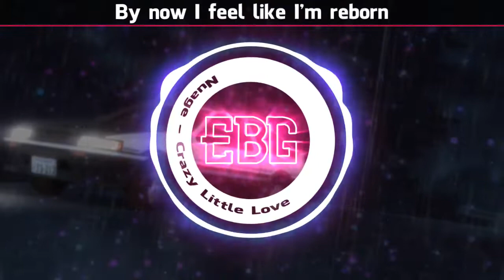Nuage - Crazy Little Love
Label: Avex Trax – AVCD-10223
Series: Super Eurobeat – Vol. 223
Format:  CD, Compilation
Country: Japan
Released: May 15, 2013
Genre:Electronic
Style: Eurobeat

Lyrics:
I'll always follow you me by your side
But you can't see I'm alone in this room
But now I feel like I'm reborn (feel like reborn)
'Cause my heart is signed
Woo I think I like you again
Woo I can't you see as a friend
Woo This is the starting point of a crazy little love
I'm laying on my bed
I watch the sky
But can't you see that I'm misunderstood
I'm waiting you
Be close to me by now
Because I want to see (this crazy love)
And follow me, we can be free
Don't leave me, I'm smiling again